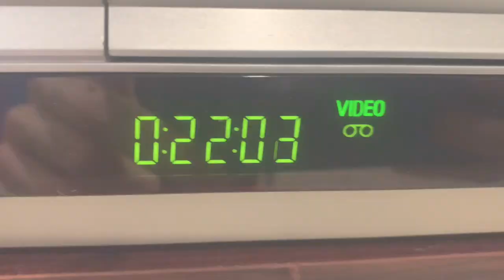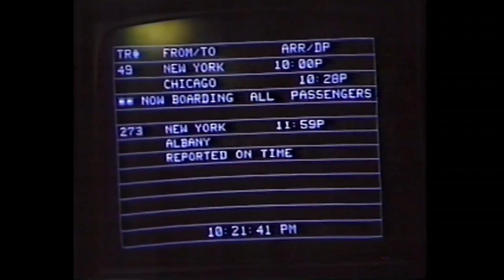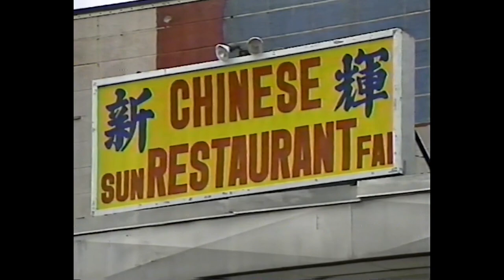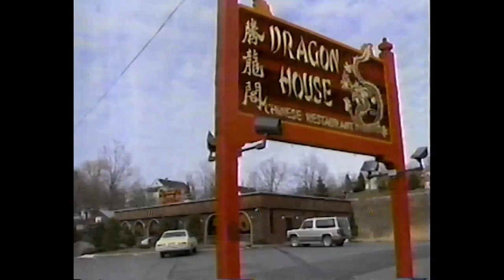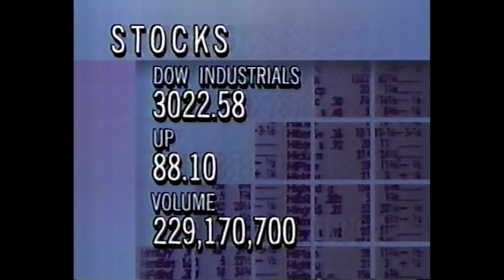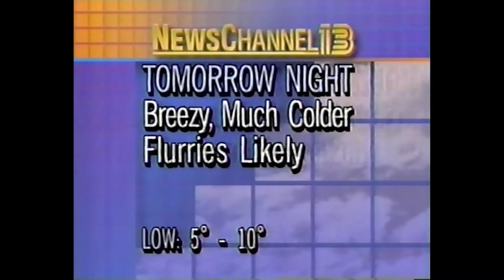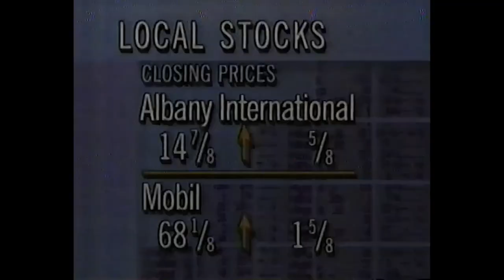WNYT 11pm Newscast (December 23, 1991; 95% Complete)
Ed Dague solo-anchors the news, with Chris Kapostasy and Bob McNamara both on holiday vacation. Rodger Wyland fills in for Mac, while Bob Kovachick does the weather. Also included in this newscast is a young John Gray (oldest footage of him in the flesh) and John Swantek. Some notable stories in here include the dissolution of the Soviet Union, a fire at a train station in Philadelphia, and some last-minute holiday shoppers (though of course this was before online shopping, so slack was cut a bit more here). Bob's forecast mentions a reward for how many inches of snow would fall the following month (January 1992); according to sources 30.7 inches fell in the area that winter.

The graphics you see here are known as the "Squares" package, and were originally made for KTVI in St. Louis. WNYT picked up this look in September of 1991, coinciding with the introduction of their "News Channel 13" and "Live-Local-Latebreaking" monikers. Ed Dague, former general manager Don Perry and news campaigner Frank Magid all came up with this mantra and was a factor in helping WNYT's climb to first place in the ratings. It did the job, as WNYT would hit first place the following year over WRGB.

The news theme is a Gari piece known as "The Hour," which was composed for WTSP in Tampa, and fit well with the graphics. While I do like this look and think it served its purpose, it aged pretty quickly, and thus was canned by January 1994. Its replacement was another graphics package from a St. Louis station, then-sister KMOV, known as the "flying TV screens."

Ed Hopkins voices the news open and hotline bumper. His spiel on the news open is really not good; he sounds like he's bored.

(C) 1991 Viacom, now part of Paramount Global; WNYT is now owned by Hubbard Broadcasting. For educational and historical purposes only. We do not profit off this video.